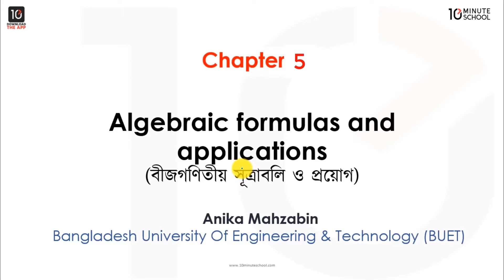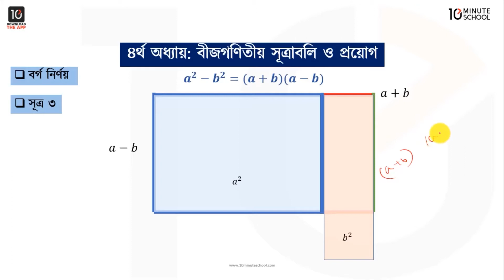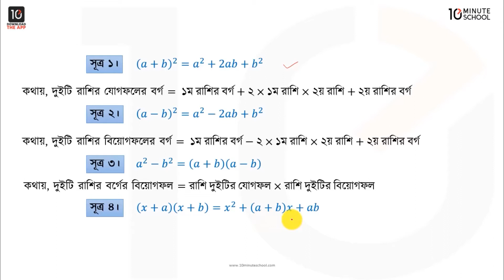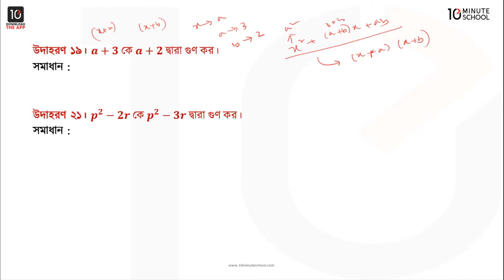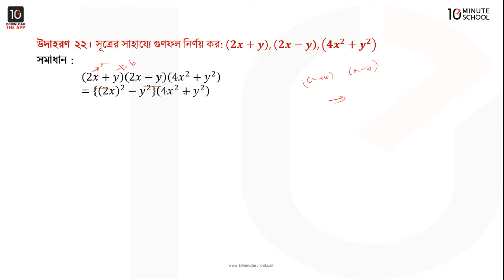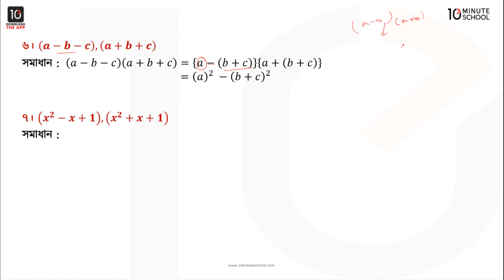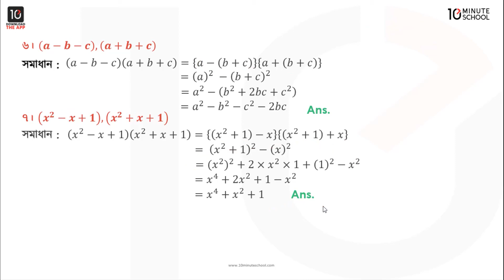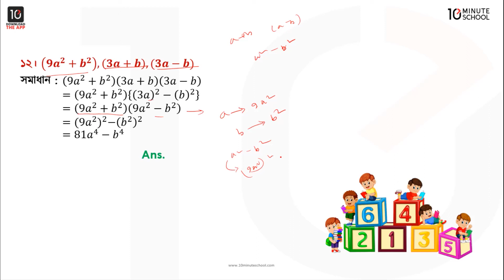অধ্যায় ০৫ - বীজগণিতীয় সূত্রাবলি ও প্রয়োগ - (৫.২) [Class 7]